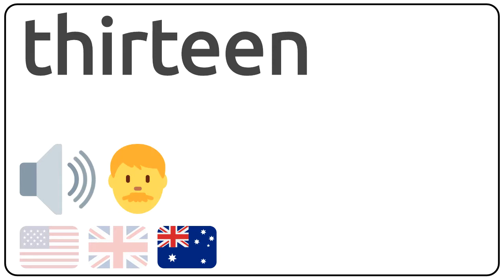How to pronounce thirteen in english?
How to pronunce thirteen in english
How to pronunce thirteen in american accent 🇺🇸?
How to pronunce thirteen in british accent 🇬🇧?
How to pronunce thirteen in australian accent 🇦🇺?

Como se dice thirteen en ingles?
Como se pronuncia thirteen en ingles?